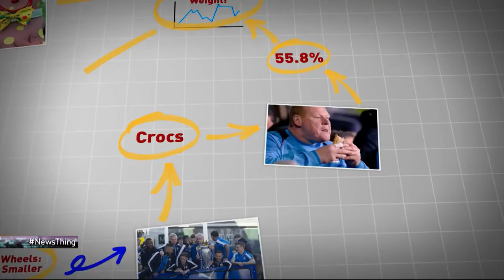Sh*thouse Britain (Full Ep: 11th Mar 2017) - News Thing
Sam explains why the budget doesn't matter and Britain is already absolutely screwed, while Conservative MP David Davies solves some tricky immigration dilemmas. With Marek Larwood, London Hughes and Geoff Norcott.